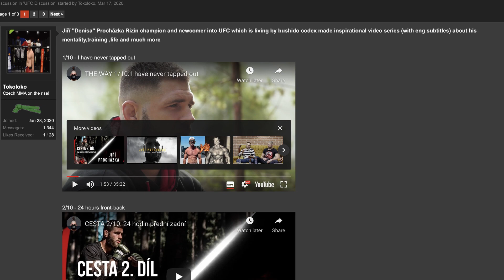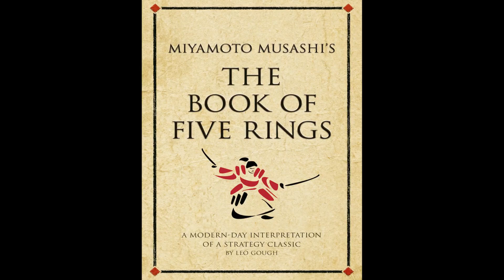I Like Jiří Procházka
Let's talk about Jiří Procházka! Is he destined to be the next light heavyweight champion in the UFC? He definitely looks like a serious threat!

If you enjoy my content please consider buying me a coffee! I really appreciate all your support!